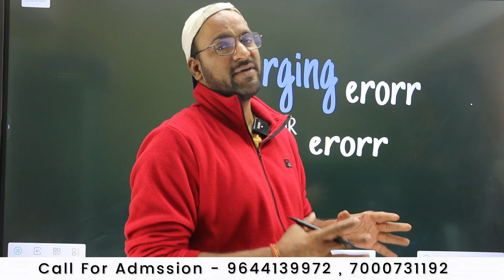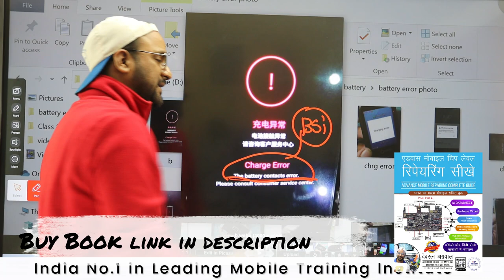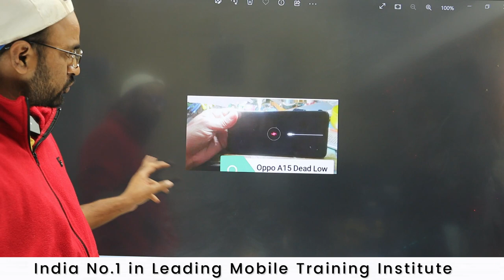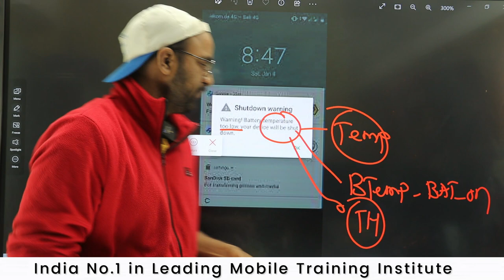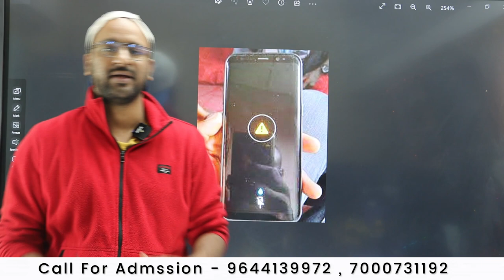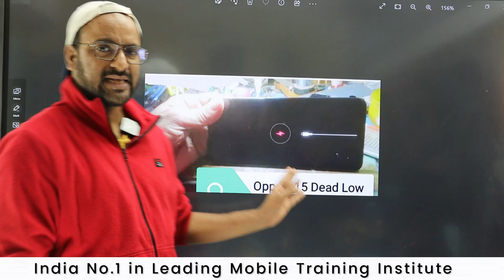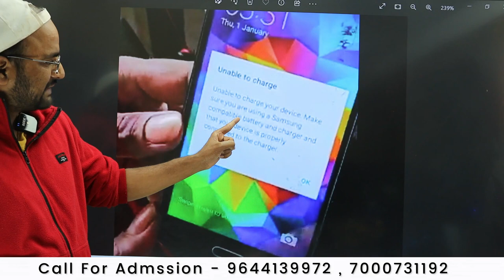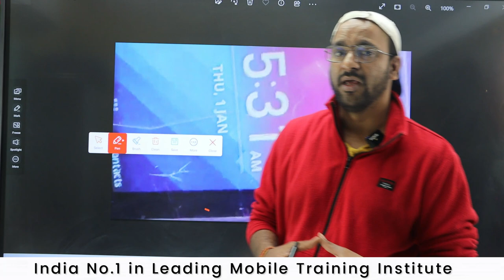Battery Error vs Charging Error vs Temp Error - Error Identify सीखो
3 दिन  में Power IC और 4 दिन में CPU लगाओ नहीं तो पूरी फीस  बापस ले जाओ - 6 Hour Only Practical Class + 6 Hour theory Class

Join Today
📲 Book
👉🏻Hardware Book /  Software Book
Join Today
Hostel / Mess Free (No Charge)

ashu comunication
AK Info
BABA tool